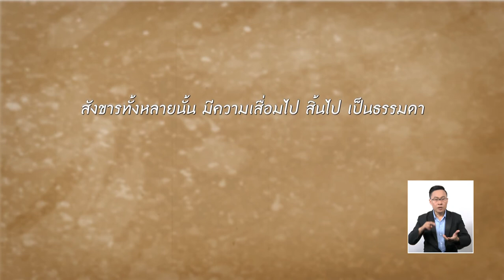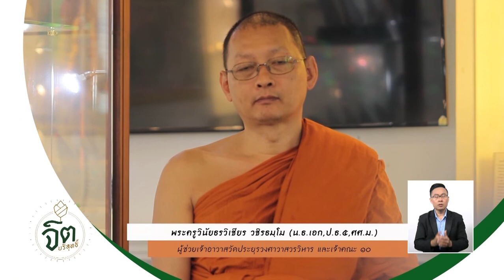พบพระพบธรรม - วัดจำปา EP.142 (3/3) วันที่ 20 ก.ค. 61